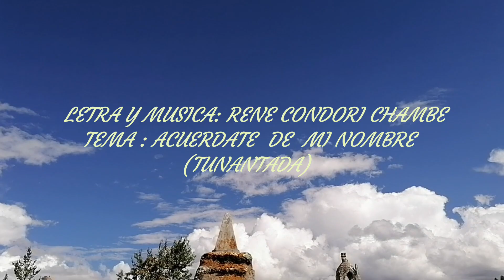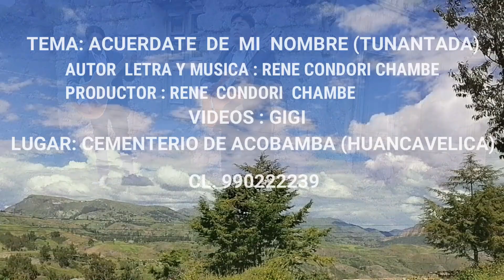ACUERDATE DE MI NOMBRE (TUNANTADA)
PRODUCTOR:  RENE CONDORI  CHAMBE
VIDEOS : GIGI
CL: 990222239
LUGAR : CEMENTERIO DE ACOBAMBA (HUANCAVELICA)